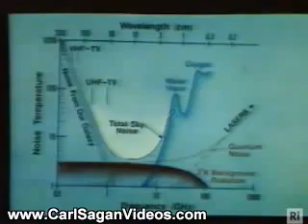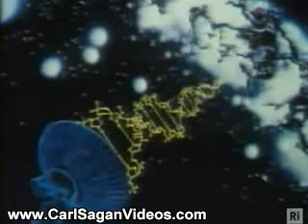Carl Sagan Videos: Planetary Systems Beyond The Sun (Part 4/6)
Carl Sagan Planets Christmas Lectures: Planetary Systems Beyond The Sun (Part 4/6)